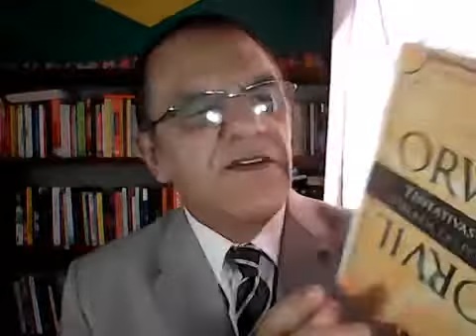RESPEITEM A DEMOCRACIA E O PRESIDENTE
RESPEITEM A DEMOCRACIA E O PRESIDENTE.CHEGA DE FACTOIDES POLÍTICOS DA ESQUERDA